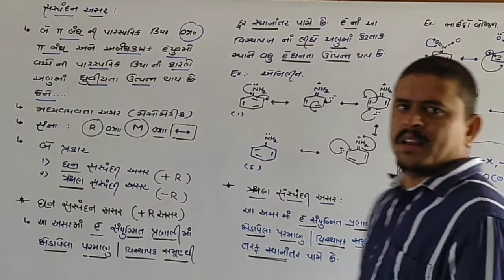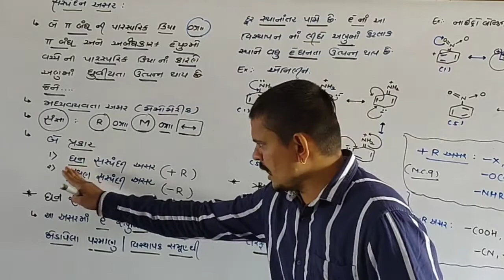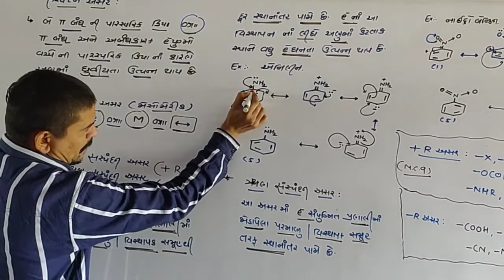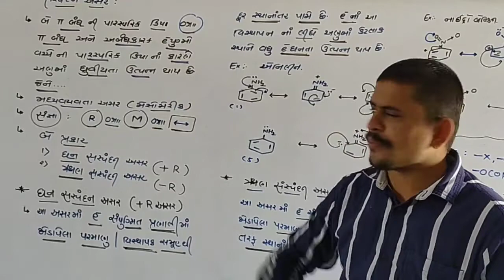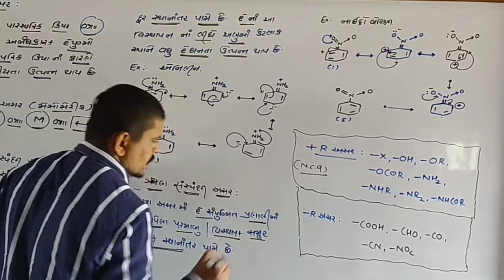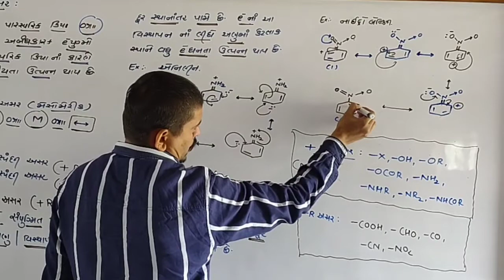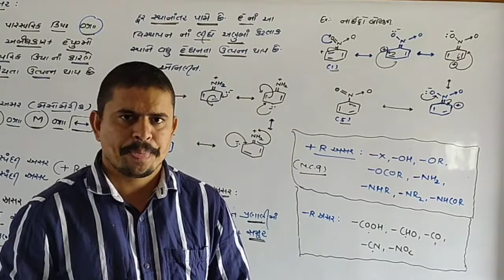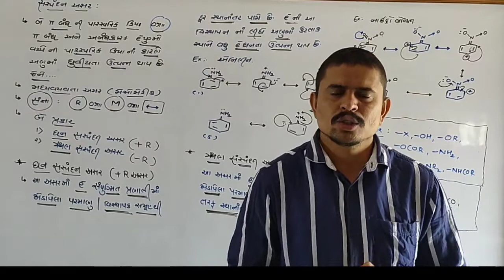ll Std : 11 ll CHAP : 12 ll LEC : 21 ll